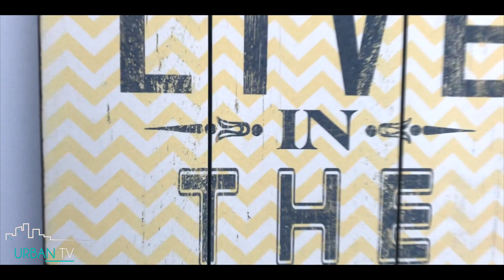2 Mariposa Street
Set on a large 922m2 block, the property offers a user-friendly design with many smart modern finishes, generous open living spaces, second lounge room, activity or kids retreat and a study. Plus a great sized backyard for entertaining.

Credits:
~ Sander W: